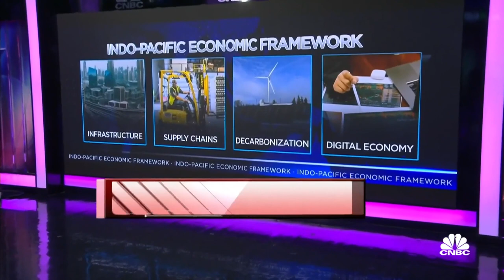South Korea's been 'pretty clear' it wants to join the 'Quad,' says CSIS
Victor Cha of the Center for Strategic and International Studies says although U.S. President Joe Biden welcomes South Korea's interest in the Quad - strategic grouping made up of the U.S., Australia, Japan and India, there has been opposition from Japan.